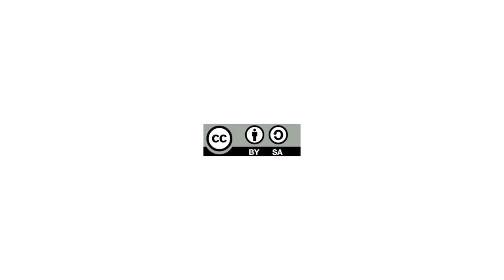Terminando con el tejado y el prisma en la obra de Tabakalera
Bideo honetan, Tabakalerako eraikinak 2014ko apirilean zehar izan duen aldaketa ikus daiteke.

En este vídeo se puede ver los cambios que ha afrontado el edificio de Tabakalera durante abril del 2014
In this video you can see the changes that the building is facing during the April of 2014.